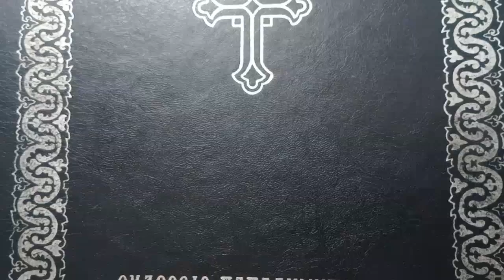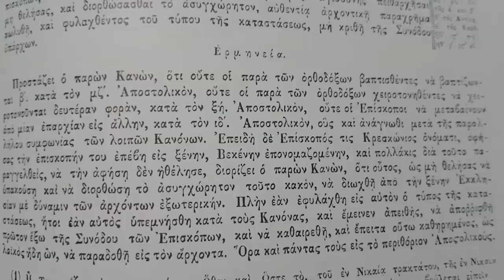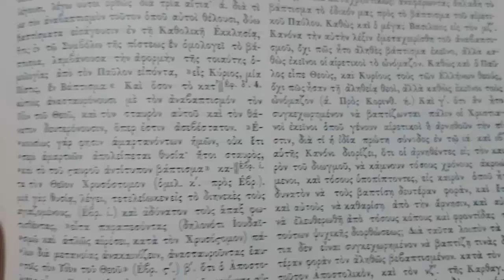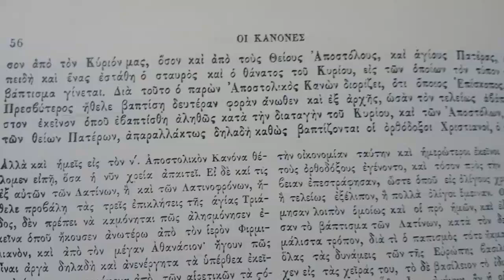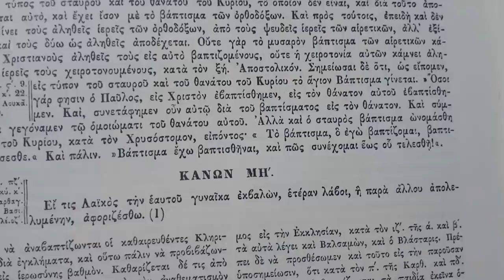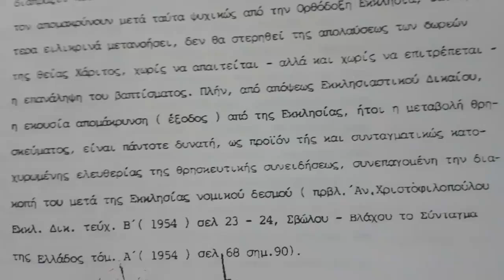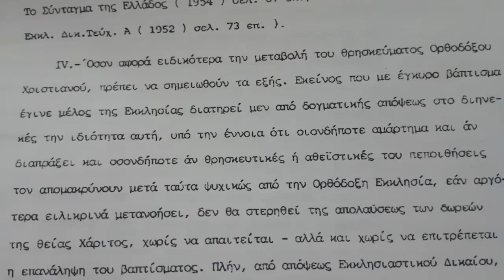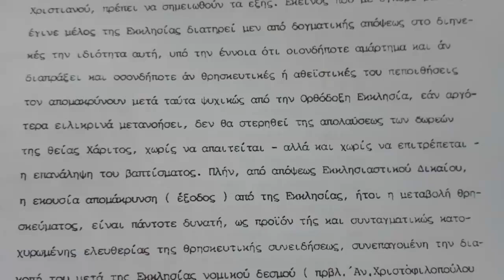Η ΑΙΡΕΣΗ ΤΟΥ ΑΝΑΒΑΠΤΙΣΜΟΥ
Αγαπητοί μου χριστιανοί, πολλή προσοχή σας εφιστώ εις την αίρεση του αναβαπτισμού που κάποιοι κήρυκες διαδίδουν δυστυχώς πανελλαδικά και μέσω διαδικτύου.